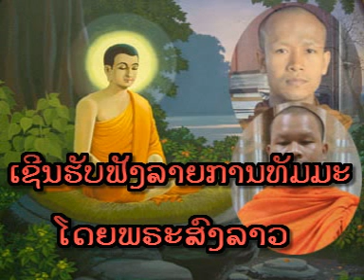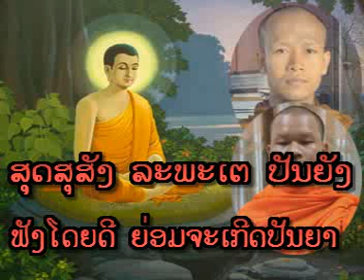Lao Dhamma - ທັມທີ່ເຮັດໃຫ້ເຮົາຫ້າວຫານ 5 ຢ່າງ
ອຈ. ໄຊຍະເດດ ວົງໂສພາ - Ven. Sayadej VONGSOPHA & ອຈ. ສີສຸກ ສະເຫຼີມຄຸນ - Ven. Sisouk SALIRMKHOUN